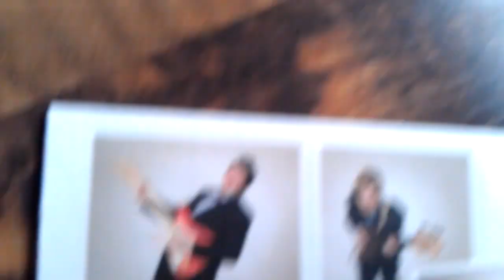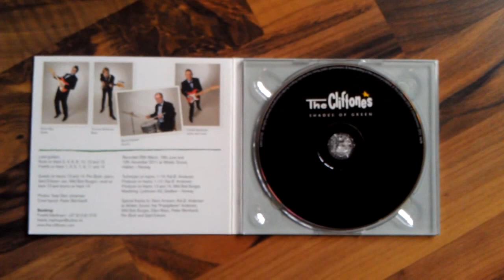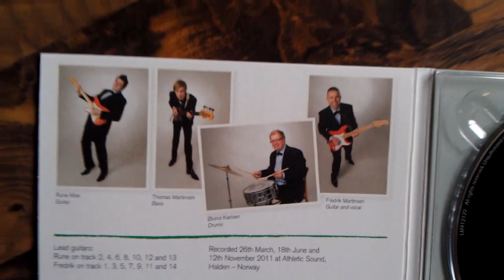The Cliftones "Unplugged" Shadoogie på Radio Øst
Radio Øst 11 mai 2012 10,30-11,30